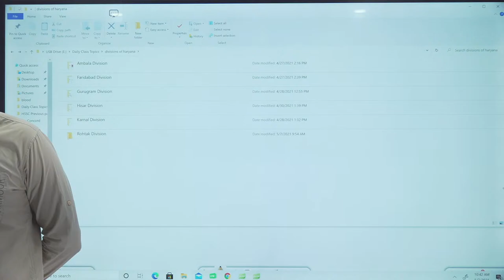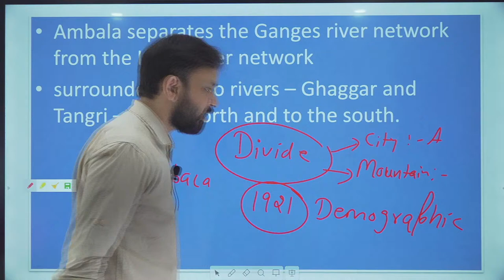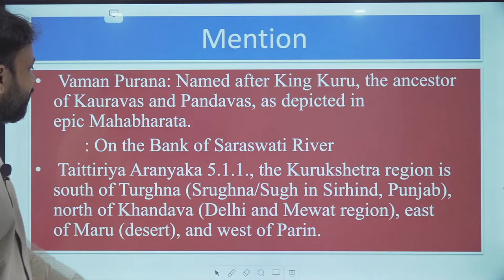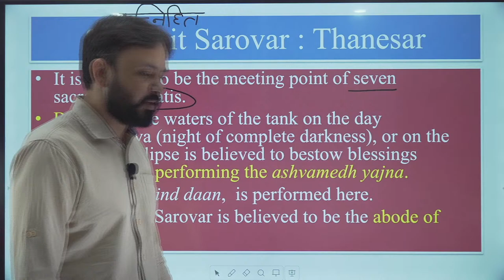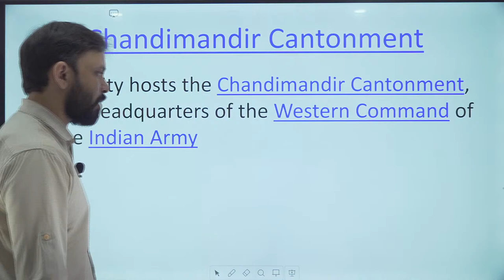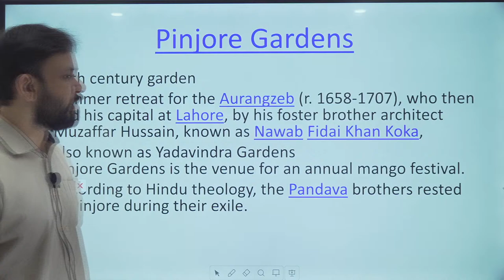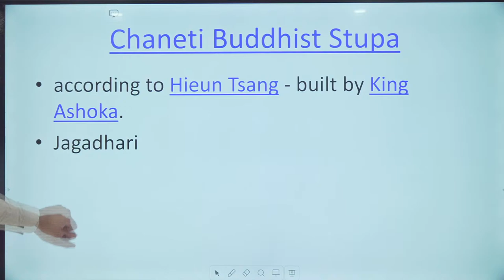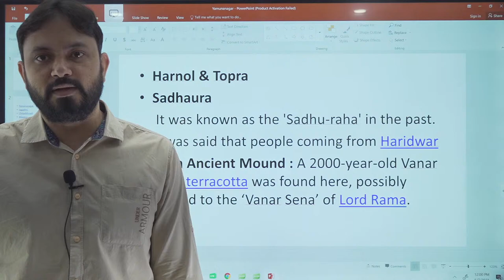HSSC (Divisions of Haryana) class -1 By Jaivir Sir